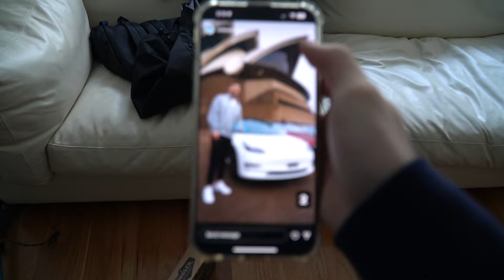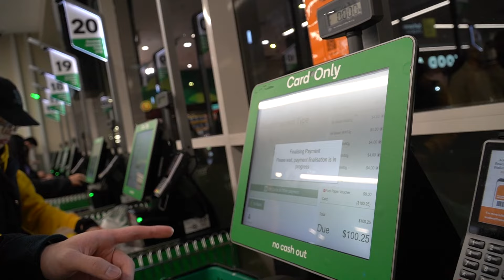MEETING WORLDS BIGGEST YOUTUBE CELEBRITIES!!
@MrBeast has just arrived in sydney, and we are gonna meet him. @Karl , @NolanHansen and @MackHopkins is here along with mrbeast , today, luck is on our side as we meet the biggest youtube celebrities on the planet. MR BEAST IN SYDNEY, AUSTRALIA! MRBEAST SYDNEY EVENT VIDEO!

Love Me by Justin Bieber, License ID: 9Wmj8A3Gwge